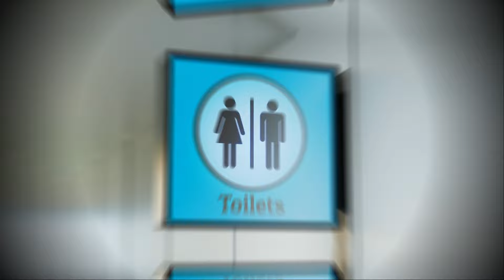Woman Laid In Walmart Bathroom For 3 Days, Cops Check Her Car Then This Happened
When a woman’s body was found locked in a Walmart bathroom, where it had been for three days, the public quickly lambasted the store, with some even blaming the big box chain for the death. Then, cops revealed what they found when they looked in the deceased woman’s car. After the discovery, should the store still carry any blame?